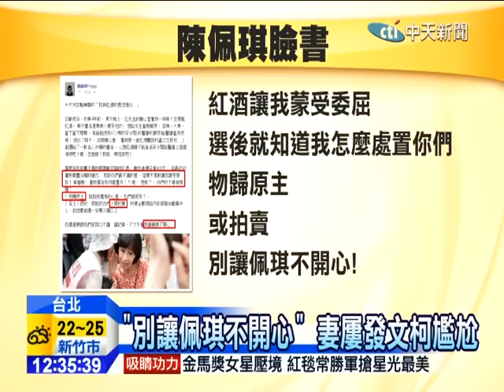20141120中天新聞 「別讓佩琪不開心」 為FB柯夫婦分房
台北市長候選人柯文哲，日前要求妻子陳佩琪，撤下臉書上的「紅酒文」，讓陳佩琪相當不滿，昨天又發文警告丈夫「別讓佩琪不開心」，爆出雙方吵架，因而分房睡，家務事成為另類選戰話題。另外，台北市長郝龍斌，在臉書質疑柯文哲，還有哪些暗盤交易，柯P火力全開反攻，指郝龍斌從新黨轉國民黨，也當過扁時代的環保署長，難道也有秘密協定？